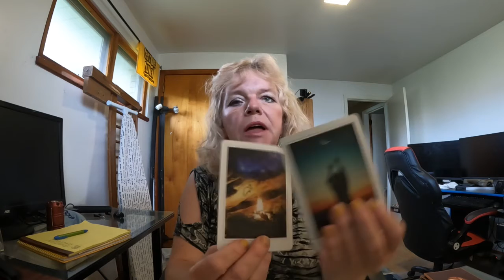LEO ♌️ THE PIECES OF THE PUZZLE ARE FALLING IN PLACE. Next 24 - 48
This reading is for the next 24 - 48 hours. Timeless Tarot reading

00:00 Intro to tarot reading
00:48 Tarot Reading